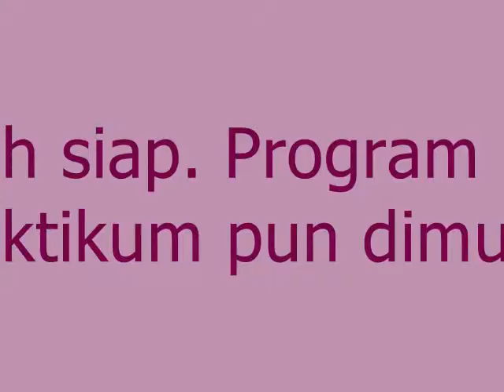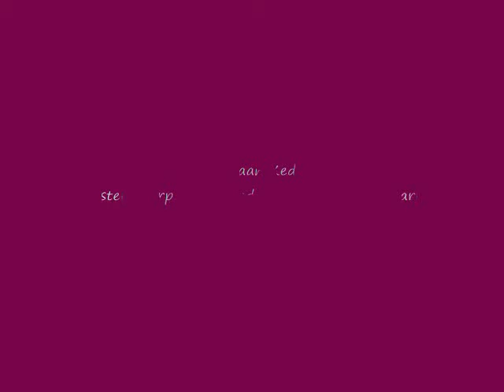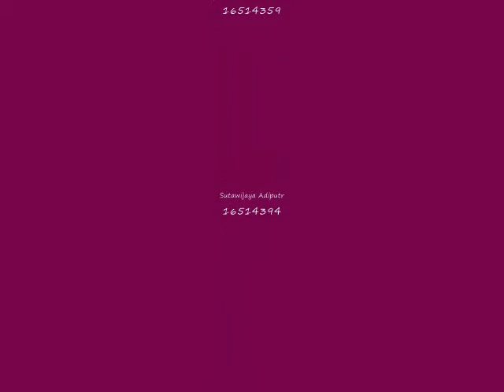16514004_Muhammad Al-Hawari_Make It Move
Report for the Make It Move Module for Lego EV3